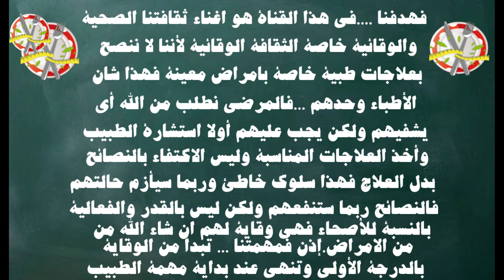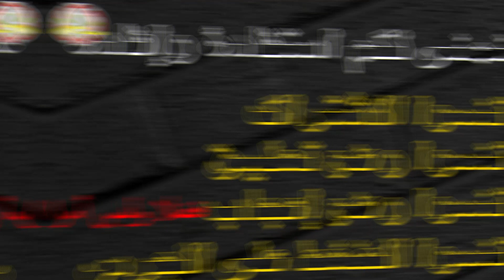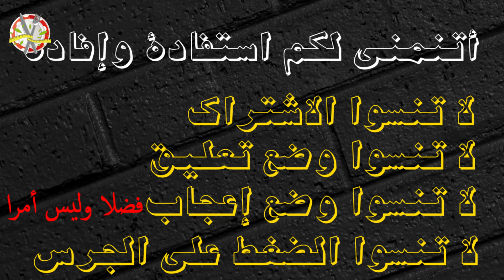هل تعاني من نقص الهيموجلوبين؟ ما هي علاماته ؟ ما هي الطرق الطبيعية لزيادة الهيموجلوبين بالجسم؟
ما هو الهيموغلوبين؟
ما هي أعراض انخفاض الهيموجلوبين في الجسم؟
ما هي طرق زيادة الهيموجلوبين في الدم؟
Aaaaaaaaaaaaaaaaaaaaaaaaaaaaaaaaaaaaaaaaaaaaaaaaaaaaaaaaaaaaaaaaaaaaaaaaaaaaaqaaqaaa7uuuuuuuuuuuuuuuuuuuuuuuuuuuuuuuuuuuuuuuuuuuuuuuuuuuuuuuuuuuuuuuuuuuuuuuuuuuuuuu (((((((()))))
الهيموجلوبين ... له أهمية كبيرة في الجسم ، لأنه يساعد على أداء العديد من الوظائف المختلفة ، وبفضل الطرق الطبيعية ، يمكن زيادته عن طريق الدم.
ما هو الهيموغلوبين؟
الهيموجلوبين ... هو بروتين غني بالحديد موجود في خلايا الدم الحمراء ، وهذه الخلايا مسؤولة عن نقل الأكسجين في جميع أنحاء الجسم.
بالإضافة إلى نقل الأكسجين ... ينقل الهيموجلوبين ثاني أكسيد الكربون من الخلايا إلى الرئتين ، ثم يتم إطلاق ثاني أكسيد الكربون بالخارج أثناء التنفس.
لذا انخفاض مستوى الهيموجلوبين يجعل الجسم يصعب أداء هذه الوظائف.
في حالة انخفاض الهيموجلوبين في الجسم يمكن ملاحظة بعض الأعراض من بينها
ضعف الشهية ، يتجلى في عدم القدرة على الأكل والشعور بالغثيان والقيء.
• وهناك ... صداع: أحد الأعراض الرئيسية لانخفاض الهيموغلوبين في الدم هو الشعور بالصداع والإرهاق الشديد والدوخة.
• ولا تنس ... ضيق التنفس: يحدث بسبب أو ينسب أو يفسر حقيقة أن الدم لا يصل ولا يتدفق بشكل طبيعي في جميع أنحاء الجسم.
• ولا تغفل .. عدم انتظام ضربات القلب ، لأن القلب يمكن أن يصاب بالخفقان بسبب ضيق التنفس.
مع بعض الطرق الطبيعية ، يمكن زيادة الهيموجلوبين في الدم ، بما في ذلك هذه
1- تناول الأطعمة الغنية بالحديد
يساعد الحديد على زيادة إنتاج الهيموغلوبين ويساهم أيضًا في تكوين خلايا الدم الحمراء ، ولكن دون مبالغة ، وخاصة أقراص الحديد ، لأن الحديد هو عامل مؤكسد قوي جدًا يمكن أن

Stranger Danger
Francis Preve